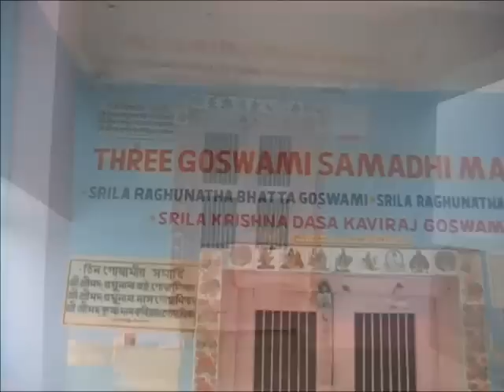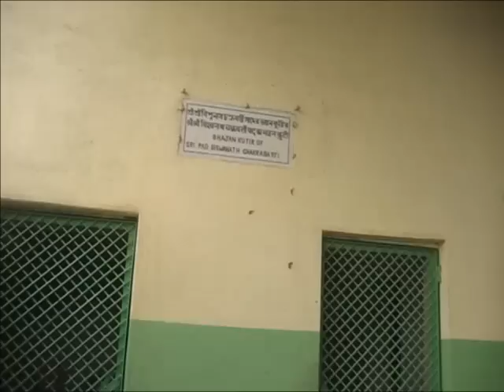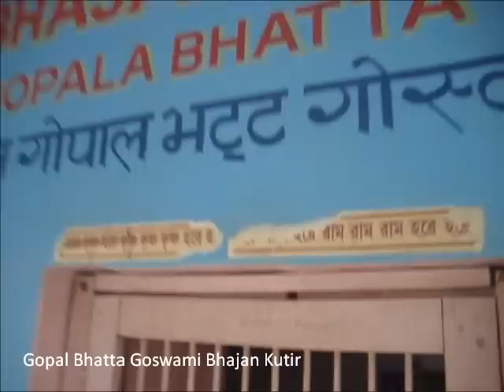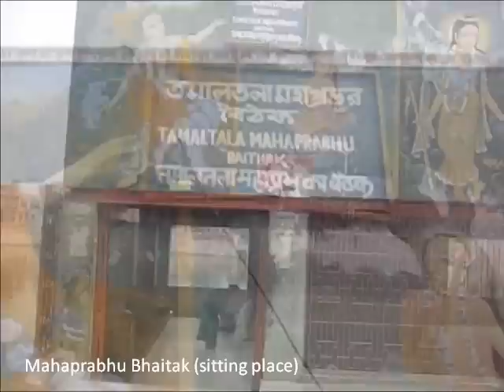Sri Govardhan Parikrama: Smaller half (Radha Kund side)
19 October 2009. Today we did the 2nd half of Sri Govardhan Parikrama which is the Radha Kund side. In this coverage, we had darshan of Sri Uddhav Kund upto Sri Radha Kund and Syama Kund. Before touching the water of Sri Radha Kund, first we took the mercy of our Guru varga performing bhajan in this holiest of all holy places. So here we took darshan of Sri Jahnavi Thakurani's sitting place, Sri Raghunath das Goswami's samadhi and bhajan kutir, Samadhi of Raghunath Bhatta Goswami and Krsnadas Kaviraj Goswami, and bhajan kutir of Sri Viswanath Chakravarty and Krsnadas Kaviraj Goswami and also Srila Gopal Bhatta Goswami. Also, we took darshan of Lalita Kund and Mahaprabhu's sitting place on the bank of Syama Kund.